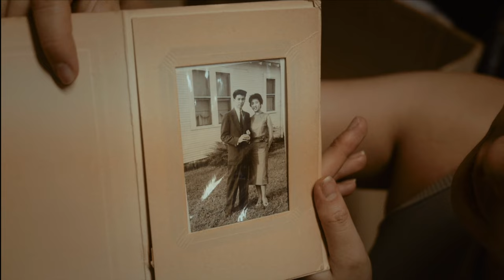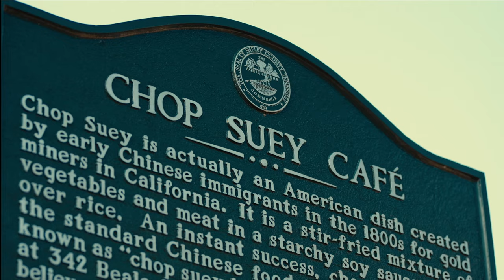Bluff City Chinese Documentary Film Crowdfunding Video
Historical archives have fallen short, until now. This documentary explores the Chinese American diaspora in the South - not only to preserve history, but help the next generation reclaim an identity that has been lost in translation.

Our mission is to provide a representation of Chinese Americans in the American South that is authentic, affirming, and diverse. This film combats old-school biases by shedding light on untold stories of Chinese-American bravery, pride, and belonging.

Director, Writer: Thandi Cai
Independent Researcher: Emerald Dunn
Producer, Writer: Sisa Wang
Director of Photography: Brandon Lau
Editor: Splice Jones
Editor, Gaffer & Colorist: Mitchell Carter
Sound: Colin Nelson
Assistant Camera: Adam Denckler
Music: The Spaces Between Written by Alex Wong / Coin Toss Music (ASCAP) (c) 2023